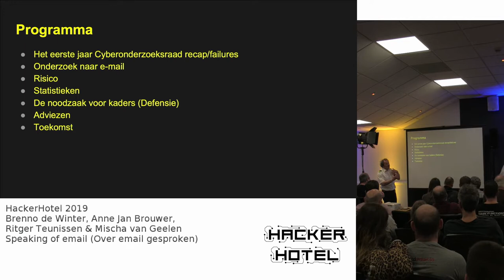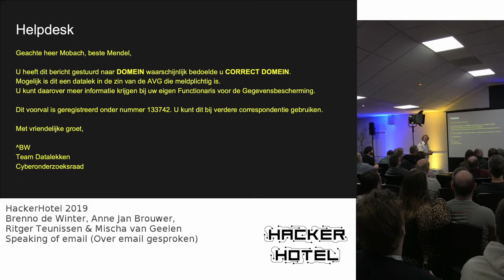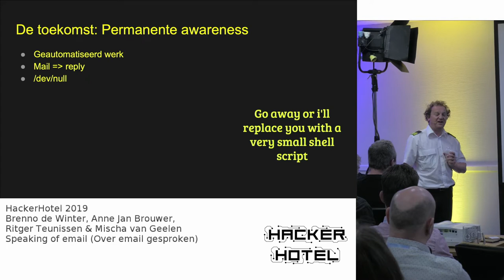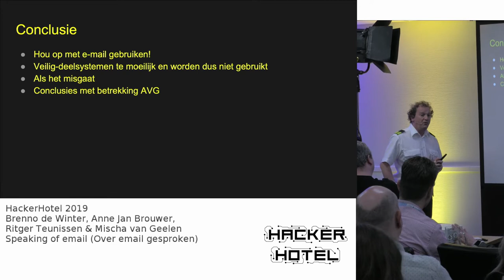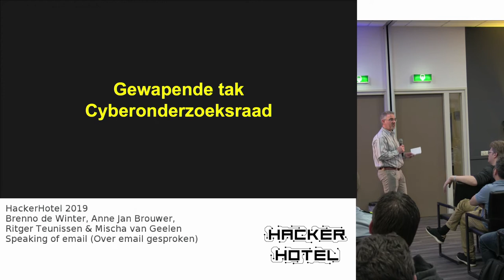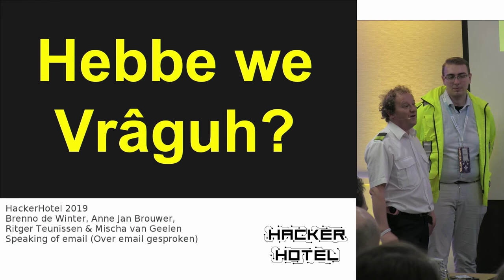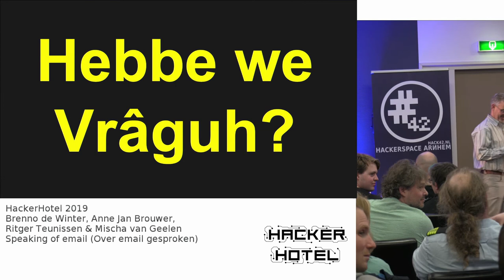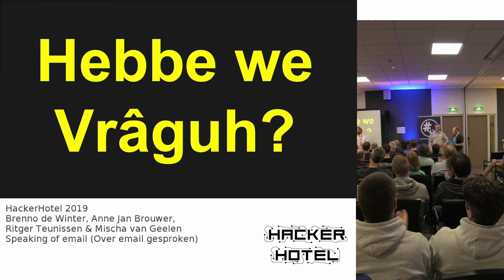Hackerhotel 2019: Cyberonderzoeksraad: Over email gesproken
De Cyberonderzoeksraad (Brenno de Winter, Anne-Jan Brouwer, Ritger Teunissen & Mischa van Geelen) komt met hun bevindingen betreffende het gebruik van email.